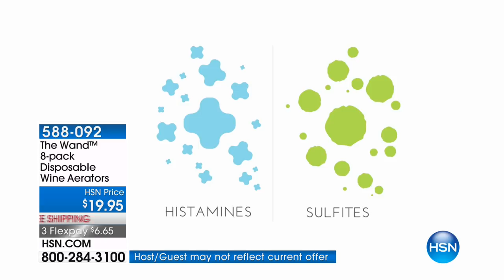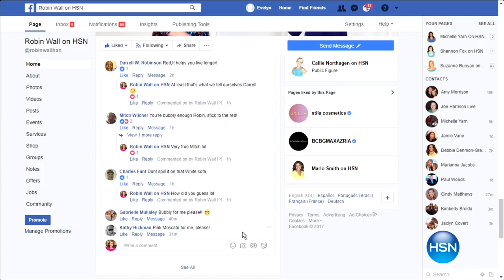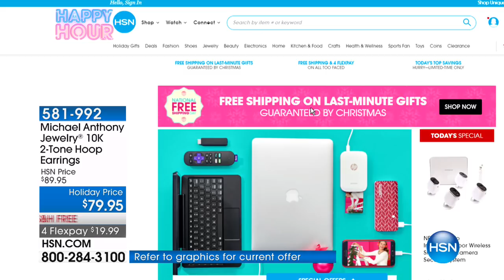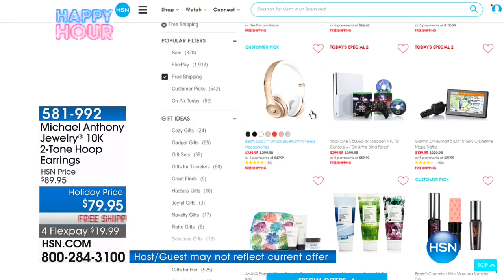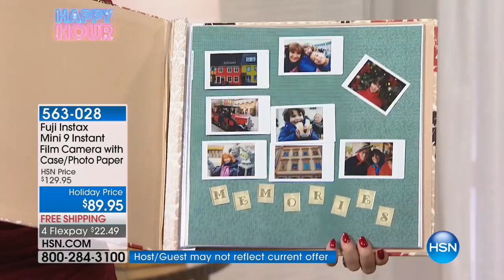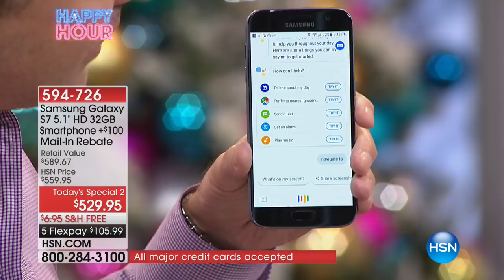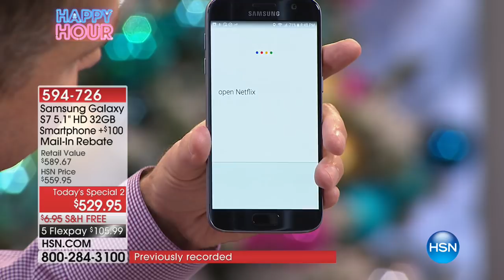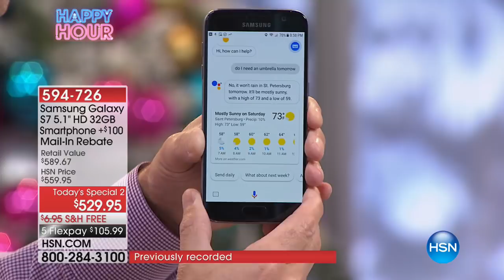HSN | HAPPY HOUR with Helen and Robin 12.16.2017 - 03 AM